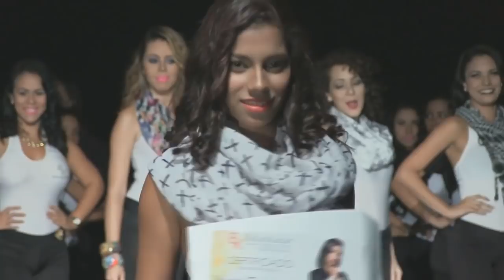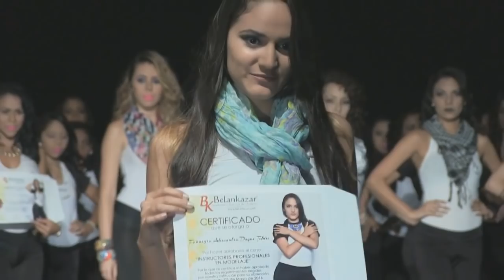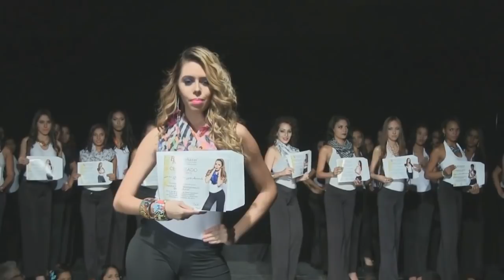Certificación Instructores Profesionales Belankazar - mayo 2016